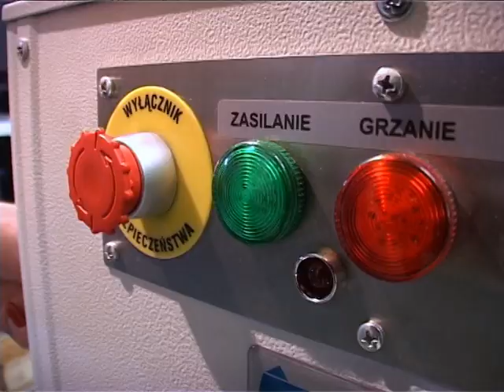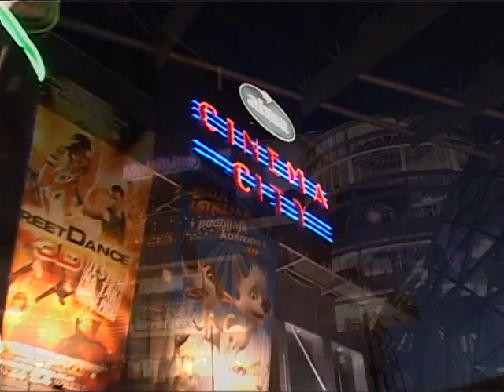Kooptech WD - Washer/Dryer Unit for cleaning 3D Glasses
Kooptech WD is a groundbreaking system for washing and drying of reusable 3D glasses

KOOPTECH WD IS RECOMMENDED BY DOLBY® AS AN APPROVED SYSTEM FOR THE MAINTENANCE OF 3D GLASSES

Kooptech-cinema Sp.z o.o.
Warsaw
Poland